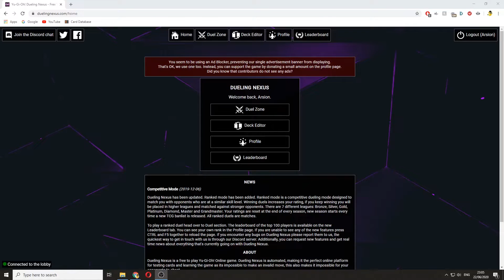dueling nexus is better then db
KEKW POGGERS POG YEP DICKS YEP DICKS